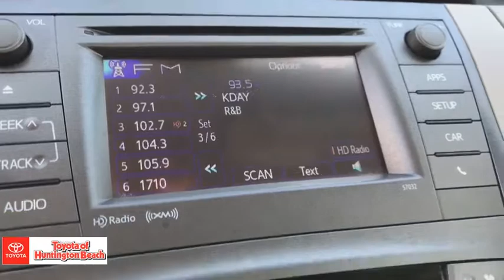2014 Toyota Prius Westminster, Costa Mesa, Garden Grove, Long Beach, Huntington Beach, CA 00281721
Barcelona Red Metallic Used 2014 Toyota Prius available in Huntington Beach, California at Toyota of Huntington Beach. Servicing the Costa Mesa, Garden Grove, Long Beach, Huntington Beach, CA area.

MORE MPG!! SAVE THOUSANDS ON GAS EVERY YEAR!! LOADED PACKAGE 3. Display Audio with Navigation and Entune Includes 6.1 Touch-screen With Integrated Backup Camera Display, AM/FM CD Player, Six Speakers, SiriusXM Satellite Radio, HD Radio, Auxiliary Audio Jack, USB Port, Vehicle Information, Hands-free Phone Capability, Advanced Voice Recognition, and Music Streaming via Bluetooth Wireless Technology. Entune - Includes Bing, iHeartRadio, MovieTickets.com, OpenTable and Pandora; Real Time Info Including Traffic, Weather, Fuel Prices, Sports and Stocks.Smart Key System on Three Doors. Star Safety System: VSC, TRAC, ABS, Elect Brake-Force Distribution, Brake Assist(BA) & Smart Stop Technology (SST) Dr & Fr Pass Advanced Airbag System Dr & Fr Pass Seat Mounted Side Airbags Side Curtain Airbags & Dr Knee Airbag Dr & Fr Passenger Active Headrests LATCH(Lwr Anchor & Tethers for CHildren) for Outboard Rear Seating Positions Only Eng Immobilizer, Tire Press Monitor System. Looks and runs great. Good tires and brakes. Engine and transmission run smooth. Damage free. Immaculate inside and out. FREE CARFAX! We have great interest rate and financing for ALL credit situations.. Barcelona Red Metallic 2014 Toyota Prius Three FWD CVT 1.8L 4-Cylinder DOHC 16V VVT-i 1.8L 4-Cylinder DOHC 16V VVT-i.Recent Arrival! 48/51 Highway/City MPGAwards:* JD Power Vehicle Dependability Study * 2014 IIHS Top Safety Pick+ * 2014 KBB.com 10 Best Green Cars * 2014 KBB.com 10 Best Hybrids Under $30,000 * 2014 KBB.com Best Resale Value AwardsWHY BUY at the BEACH? Our customers are our most valuable asset. If you are already a customer, welcome back. If you are new to Toyota of Huntington Beach, we would like to convince you to join the ranks of satisfied Toyota of Huntington Beach customers. Financing for all situations. Great rates available. GREAT rates for good credit. Financing for ALL credit situations. BK ok. Low score OK. (See dealer for details.) Se Hablamos Espanol. Marticular OK.